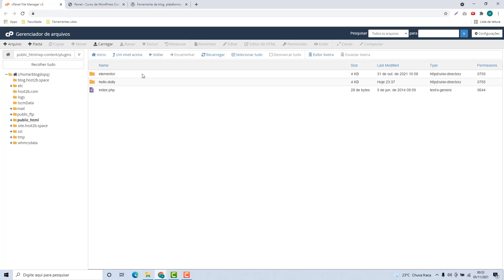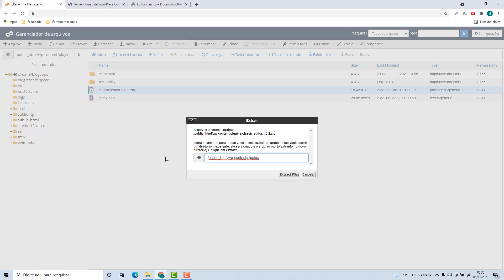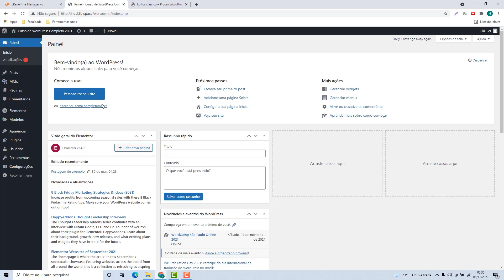Como instalar um plugin do WordPress manualmente na Webhs – rápido e fácil – 2022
Aprenda Como instalar um plugin do wordpress manualmente na Webhs facilmente e em poucos minutos